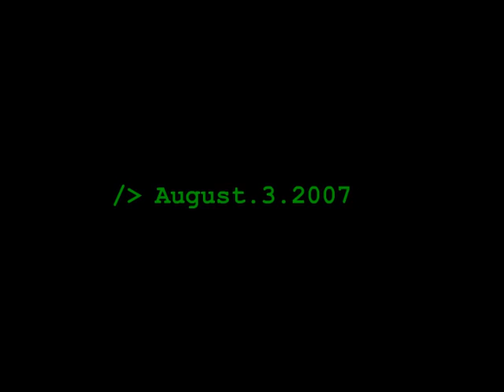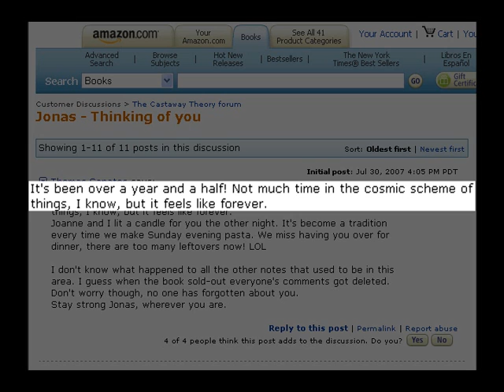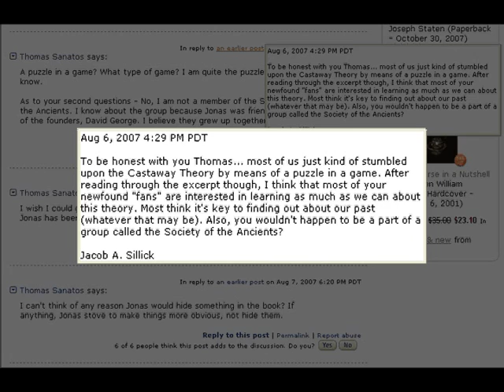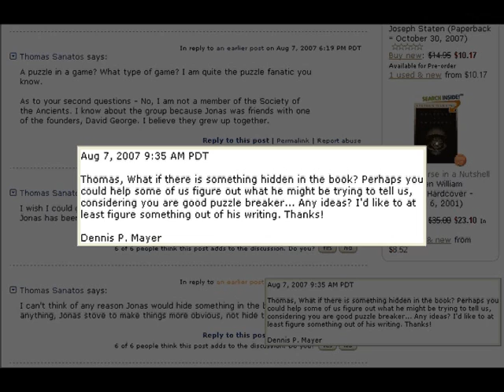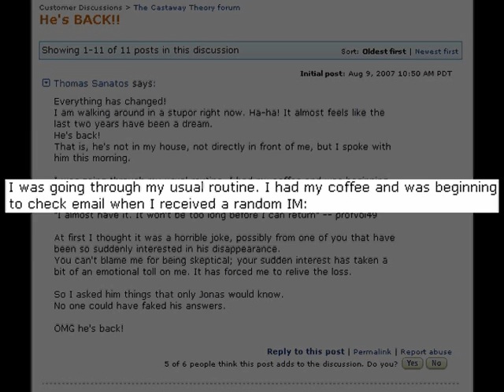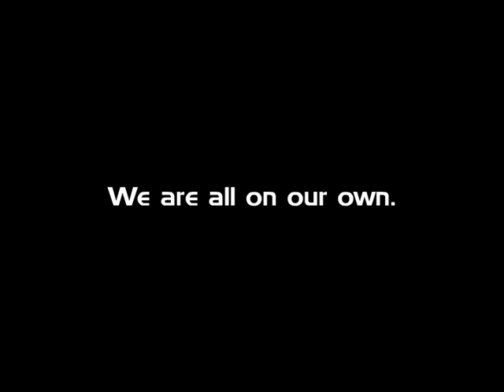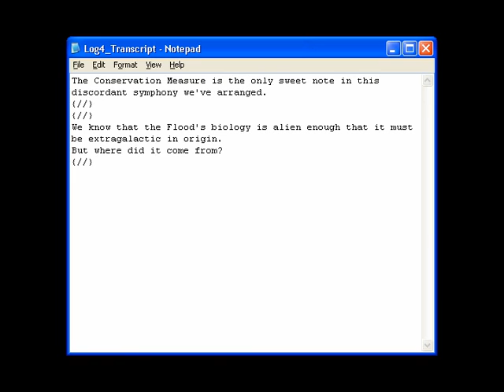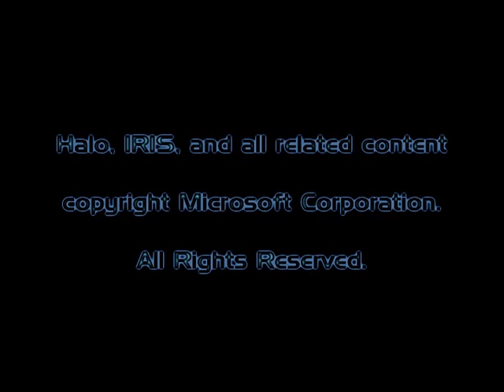Perceiving the Dimensions of IRIS: Episode 5